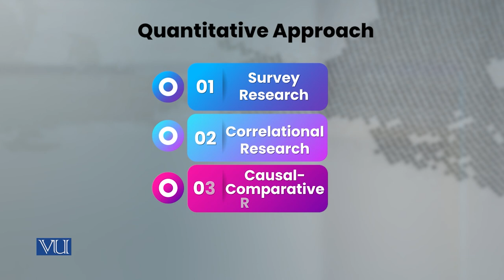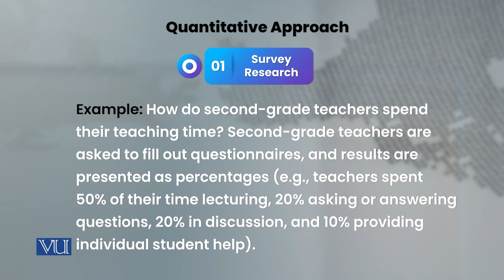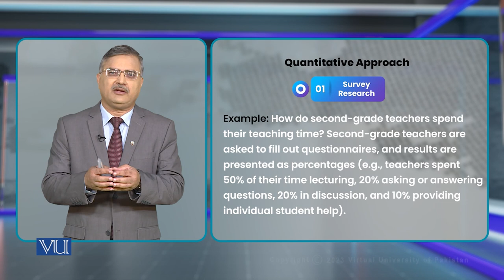Classification of Research by Design/Method | Research Methods in Education | EDU407_Topic017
Topic017 - Classification of Research by Design/Method,
By Dr. Nasir Mahmood